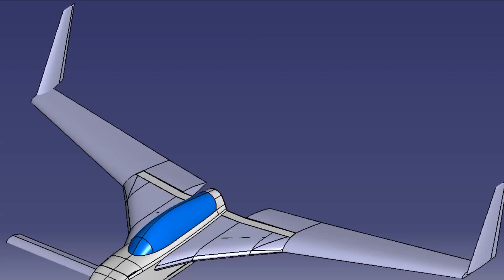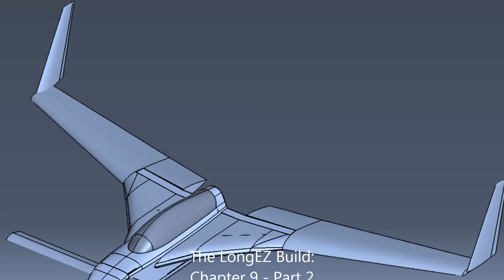The Long-EZ Build: Chapter 9 - Part 2 (main landing gear)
Time lapse video of my Long-EZ airplane build. This is Chapter 9 - Part 2 (main landing gear). Pictures were taken using a Nikon D5100 (1 picture per minute). Real time is approximately 57 hours. Music by: Fatboy Slim - The Rockafeller Skank.